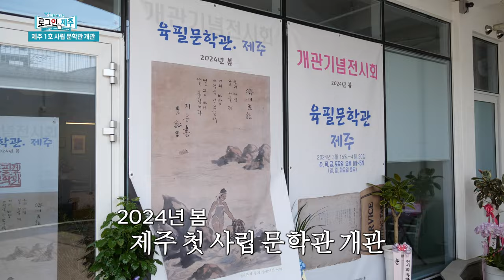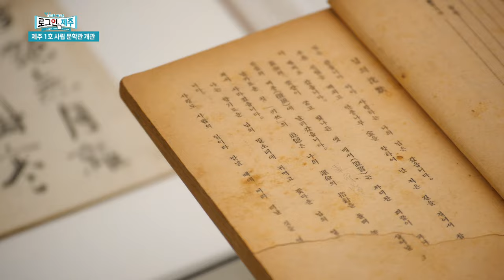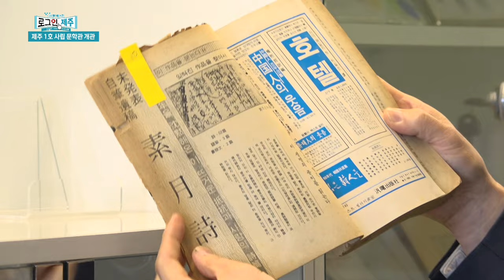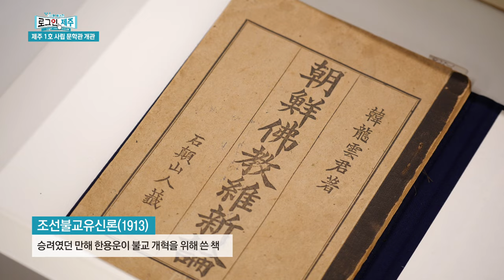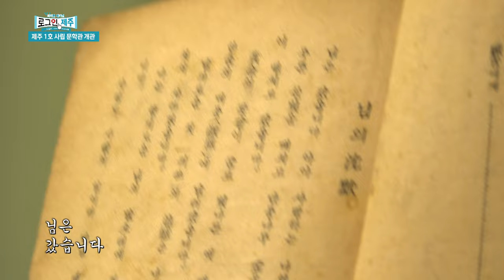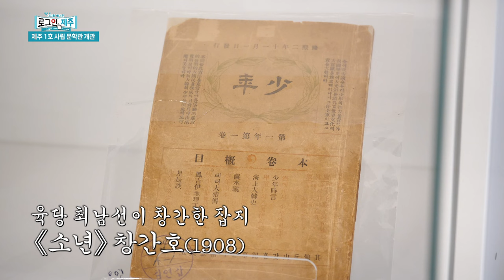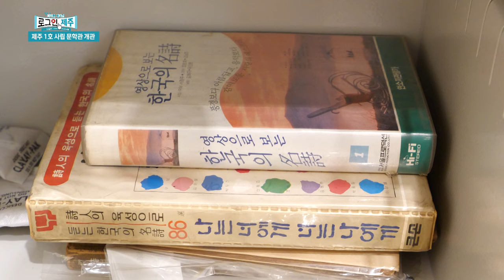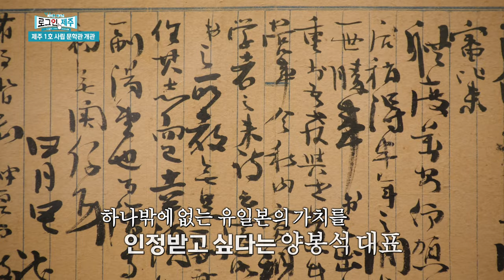한국 문학 거장들의 친필을 볼 수 있다?!｜박목월, 김소월, 한용운, 청록파 시인 작품이 한 곳에｜제주 육필문학관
육필이 희귀해진 문학의 시대에
제주 육필문학관은 단 하나밖에 없는 유일본의 가치를 전합니다.
한국 문학 거장들의 숨결을 느낄 수 있는 이곳으로
정종우 리포터와 지금 떠나보시죠!